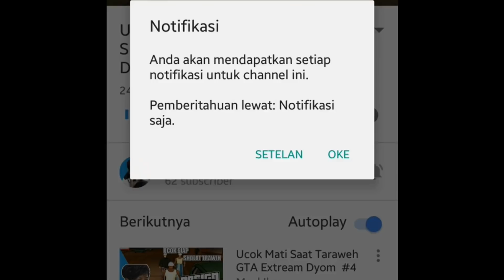Kisah Upin Ipin Saat bayi GTA Lucu